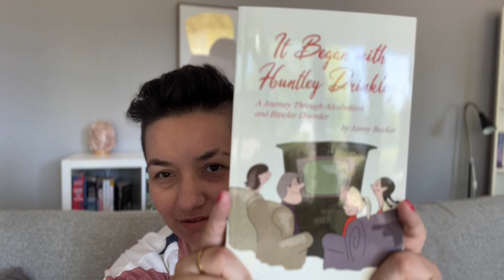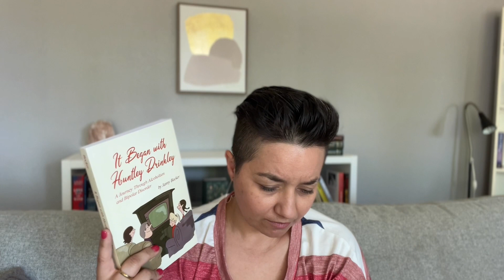My drinking is out of control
I share my struggles with bipolar disorder and alcohol abuse.